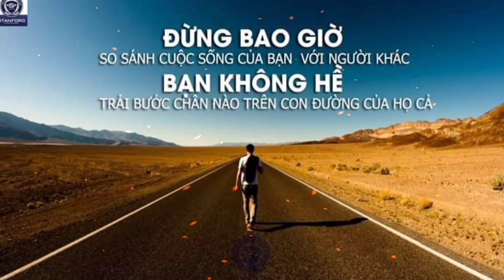Sức Khoẻ là 1 Hành Trình 🌱❤️🏃